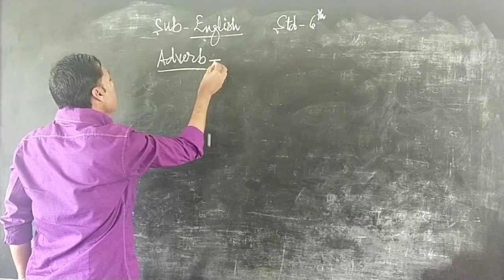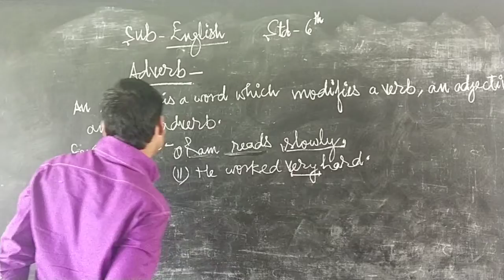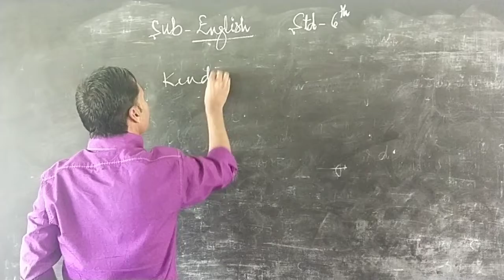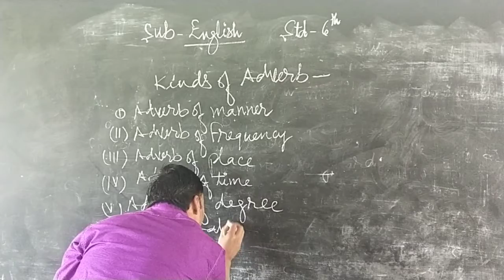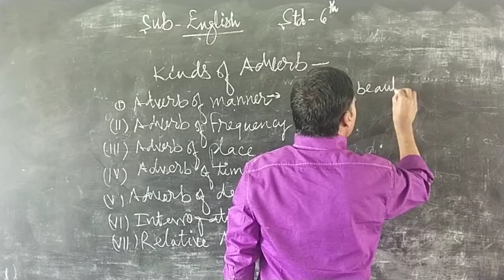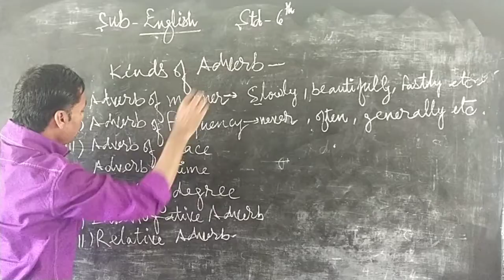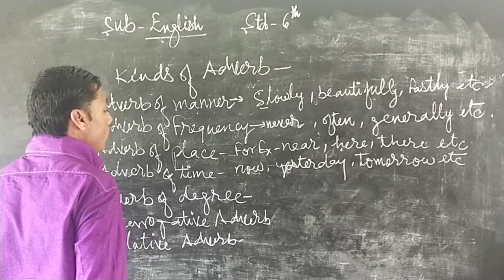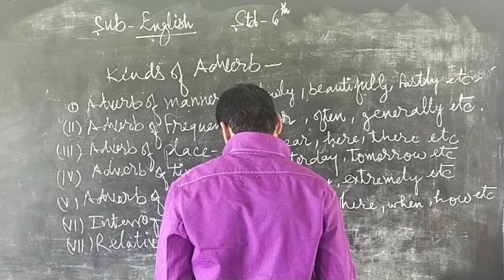April 12, 2020